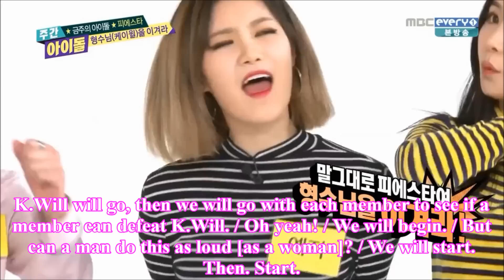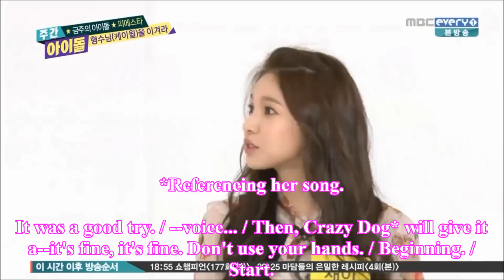Fiestar: Weekly Idol - "Mirror" Part 7 of 7 [ENG SUB]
The things I do out of love: subtitling this episode, but more significantly, losing my ability to hear because of this episode. All of course is well worth it, and if anything, Fiestar should be saying the earlier phrase since they are throwing their pride aside for us fans.

This is part 8 of 8 for their recent visit to Weekly Idol. I will be uploading it in random bits for the purpose of time and so that I have time to ask a friend on parts that I do not understand. But, I will indeed be subbing the entire episode--even if bit by bit.

Translations are solely by me. There may be multiple errors, but the general idea should be given. Apologies for inaccurate translations. I will add corrections in the future if need be. I am not fluent in Korean and am only offering the best of my current knowledge.

This video is for solely providing translations. Please directly notify me through a YouTube comment or message if you wish for me to remove a video. I would do so immediately.

이 동영상은 전적으로 번역을 제공하기위한 것입니다. 동영상을 제거하는 나를 위해 원하는 경우 직접 유튜브 의견이나 메시지를 통해 알려 주시기 바랍니다 . 나는 그렇게 바로 할 것입니다 .